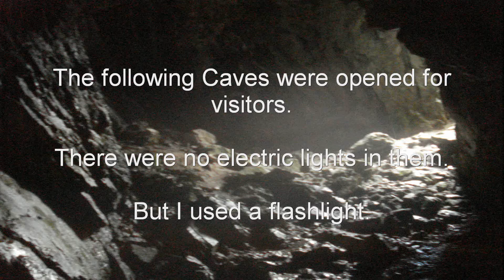Cave Music I [Demo Projekt]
I WAS 15 WHEN I MADE THIS !
This is the 2nd part of my cave journey.
This cave is called Jaskinia Mylna and you'll find it in Poland, Zakopane.

About the music:
I've made everything alone, playing guitar, bass and some keybord parts (for example the pad you hear in the beginning of the song or the howling choir in the middle of the song). For the Song I used Sonar Le and Cakewalk Soundcenter. To hear the full Song please go

It would be also nice if you support my Facebooksite and abo me for more nice videos.
Thanks !